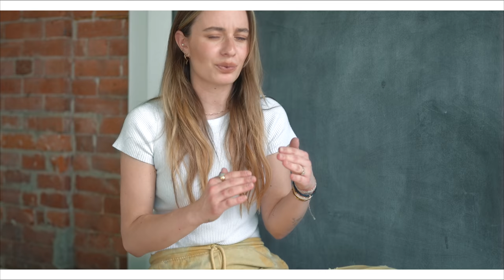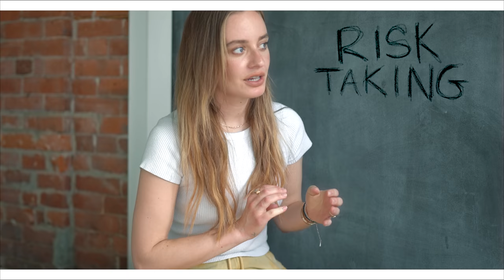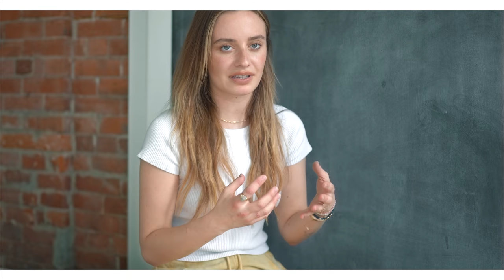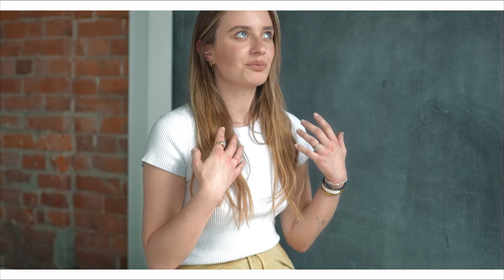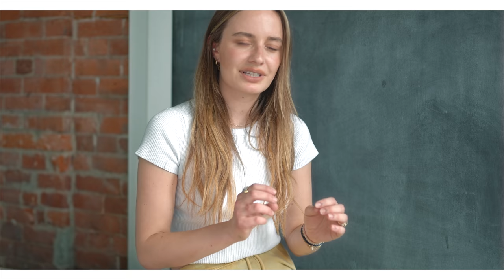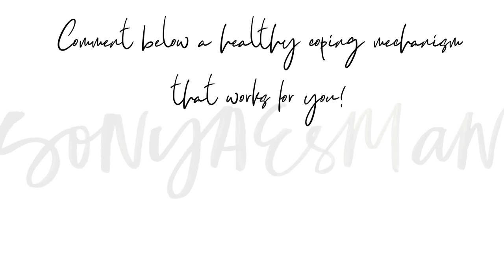STRESS CAN KILL YOU OR EMPOWER YOU ⋆ LET'S TALK ABOUT COPING MECHANISMS.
I remember when I first learned about coping mechanisms. I was putting toxins into my body because they made whatever I was going through feel like it didn't even matter, like it wasn't that big of a deal. I mean, I was too numb to decipher what caused it and what I should logically do, so that I can heal.
Why some of us are born into this world without that survival mechanism... idk.
I've done a lot of psychiatric research throughout the years, and  not only is it one of my hugest passions, but it's something that rings close to home.

Especially for the months that proceeded January 2020, I kept thinking about everything I've learned. Today, I wanted to share some of the healthy coping mechanisms that have helped me stay SANE. Nobody is asking you to BE THRIVING during a PANDEMIC. There is no pressure. So don't put it on yourself.

Take a deep breath in and close your eyes. Feel the warmth and loving energy overtake your body. For a moment, just let yourself be nothing and nowhere. Let yourself just be energy. Let yourself heal. You are safe, you are special, you are enough.

Guided Meditation Resources
- "Calm" app on your iPhone ( not sponsored, i actually use it)